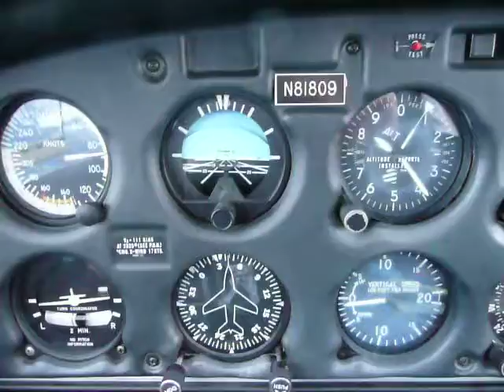Father Scott J Garrett Flying through Lake Clark Pass, Alaska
I'm Flying our Warrior II Dec. 29th, 2009 through Lake Clark Pass.  This Pass is said to be the most challenging in the world.  I am way up there, 8,500 Feet.